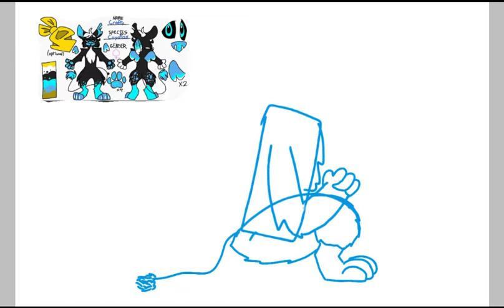Rip Crafty 1.0 u-u (entry to CraftyCoyotox's pfp contest)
Crafty's in the zen now uwu

I hope you liked the music :D (i think its dope as hell uwu)

Crafty, your awesome :D (pls dont make more alien memes ,_,)

Thats all i wanted to say :D byeee

Btw if you get the pose reference then say Mami Salami in the chat